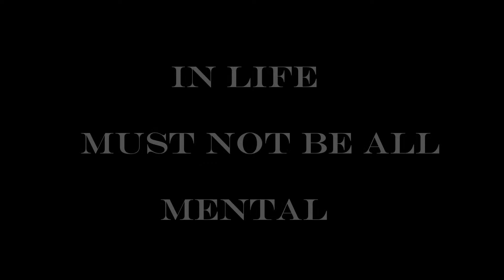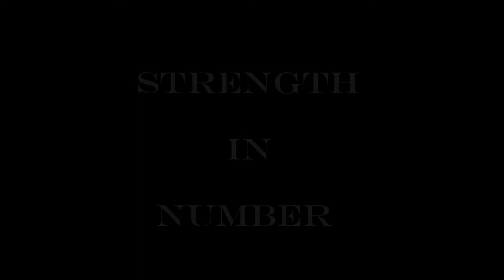CMB Strength in Number